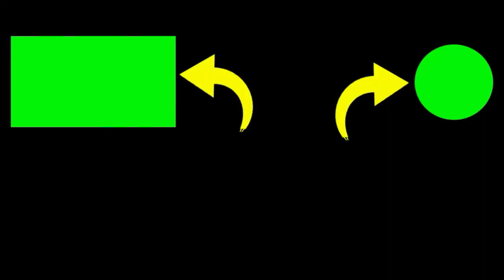MOTORAN MALAM HARI KITA NAIK KE PATUK GUNUNGKIDUL [DJI OSMO ACTION 3 LOW LIGHT]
MOTORAN MALAM HARI KITA NAIK KE PATUK GUNUNGKIDUL
[ DJI OSMO ACTION 3 LOW LIGHT ]

1. Silakan Sukai & Bagikan jika Anda menyukainya.
2. Jika ada pertanyaan, silakan berkomentar.

Terima kasih